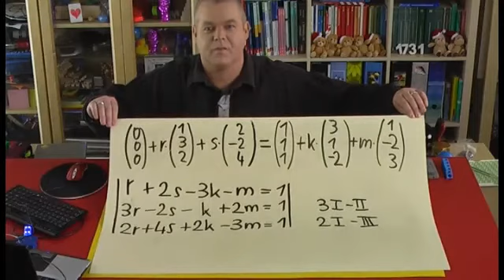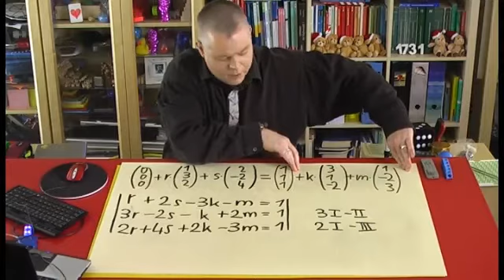Schnitt von zwei Ebenen | Mathematik | Analytische Geometrie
Ich erkläre dir hier, wie du die Schnittgerade zweier Ebenen in Parameterform berechnest.

Dieses Video zum Thema Ebenen gehört zu: Mathematik | Analytische Geometrie | Ebenen